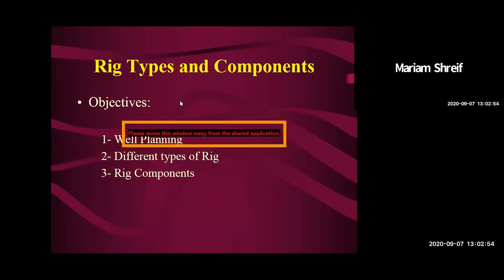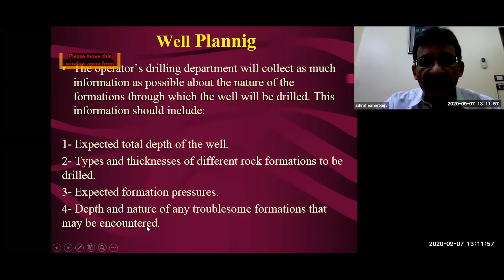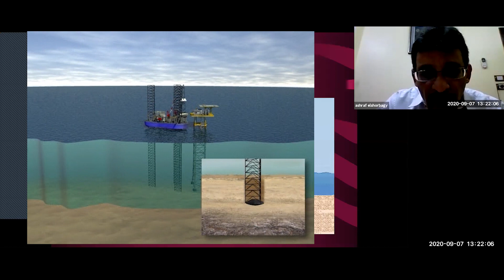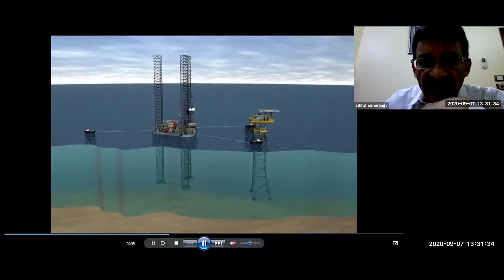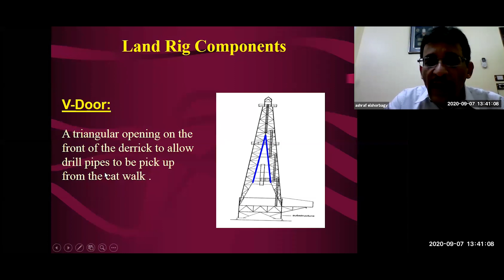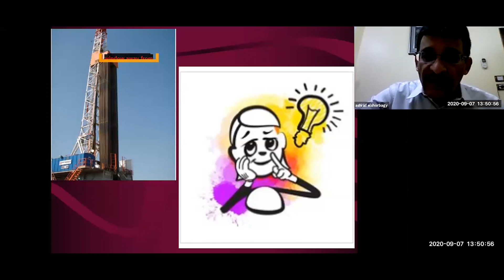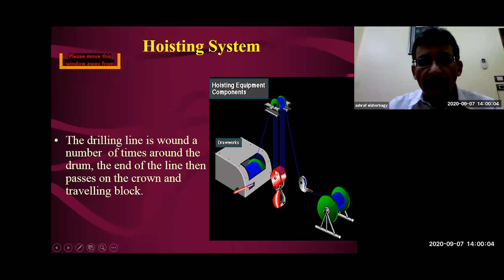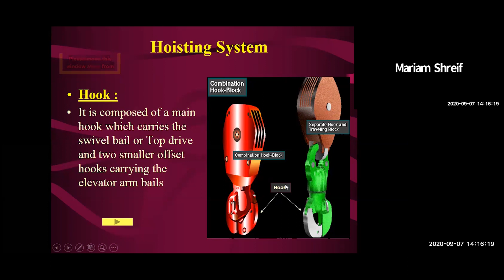Drilling Rig and Drill String Components, Dr. Ashraf Alshorbagy, Lecture 01/04